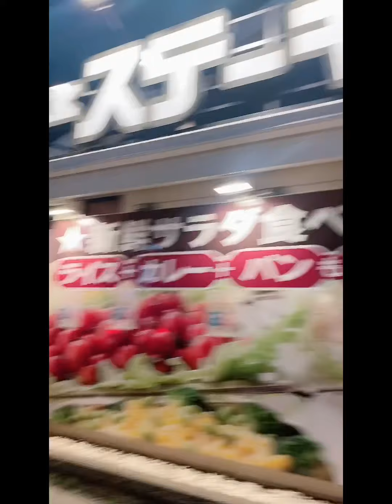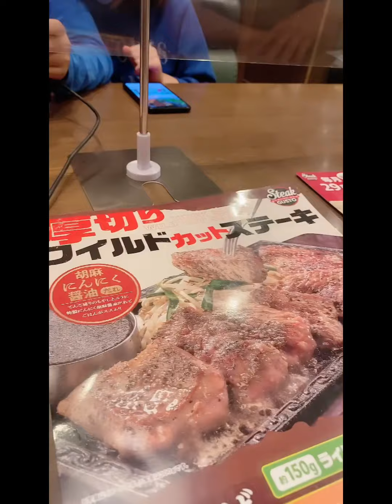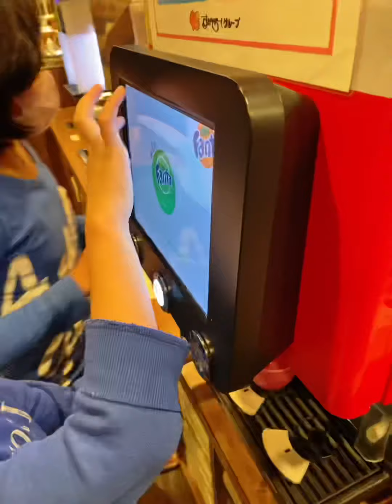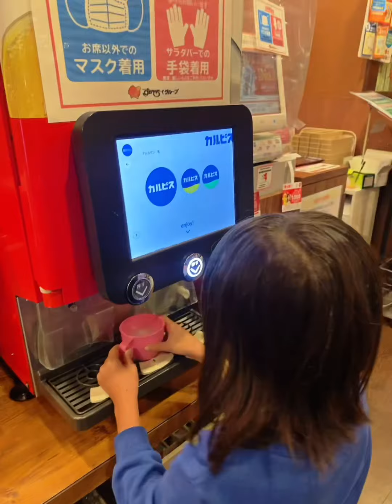( 🇯🇵ステーキガスト) GUSTO STEAK - AFFORDABLE FAMlILY RESTAURANT (STEAK HOUSE ) in JAPAN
📌cozy 📌casual
📌good for kids 📌good for groups

The contents of my channel is about family travels/adventures/roadtrip s, mostly around japan , beauty/ pampering yourself ,sometimes I sing , collecting cactus and succulents, DIY (do it yourself wood cabinets ) mostly done and made by my hubby and lastly , fashion/ootds.

I am married and a mom of two little girls . A typical Filipino family living in Japan. So in my videos you will notice me speaking three languages ; English ,Japanese and Tagalog.

As you follow my vlogs you will know my two little girls cannot speak and cannot understand the filipino language. That is the main reason why I speak tagalog , english and japanese in almost all of my videos.
📌If you are new here please don't hesitate to take a sneek peek of my videos.
Thank you very much and enjoy watching .